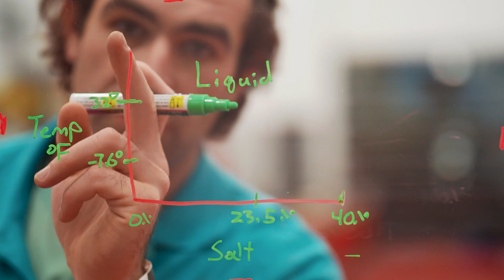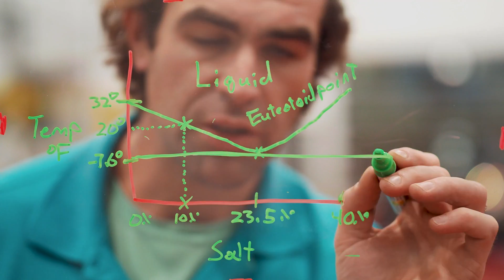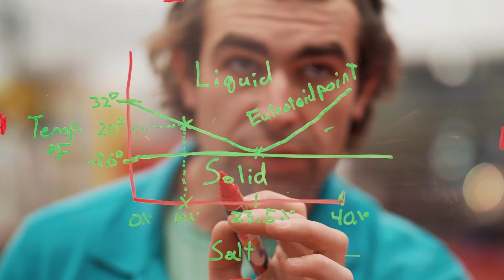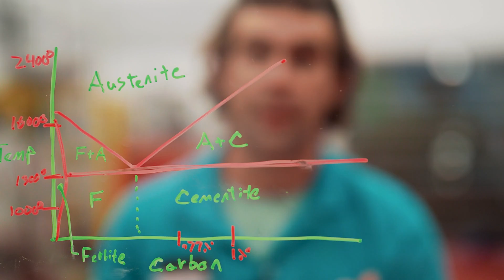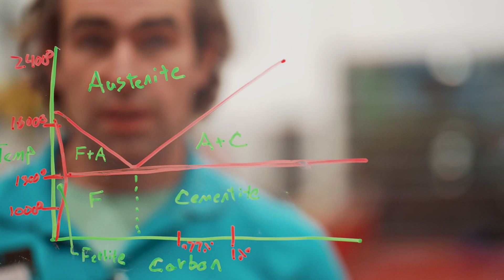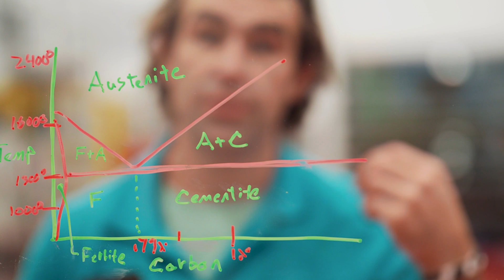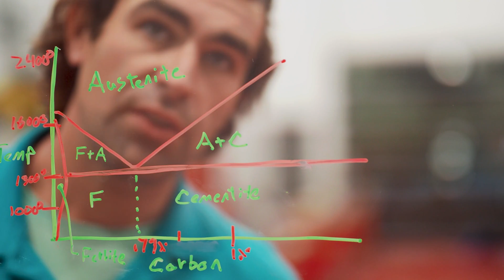Metallurgy: Phase Diagrams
In this video I go over Chapter 10 from the textbook below.

School:
Hudson Valley Community College
Class:
MFTS 241, Practical Metallurgy
Textbook:
Metallurgy Fundamentals. Daniel A. Brandt, J.C. Warner. 6th Ed